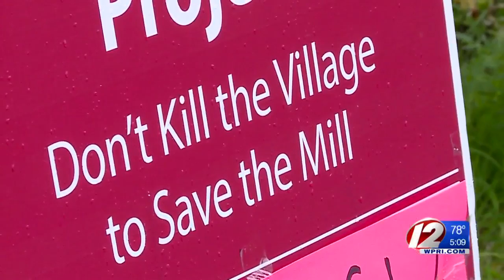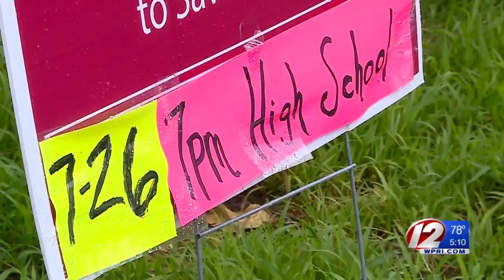Potential project to renovate decaying mill causes controversy in Scituate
Boston company pitched a multimillion dollar idea to transform the decaying mill into nearly 200 apartments.